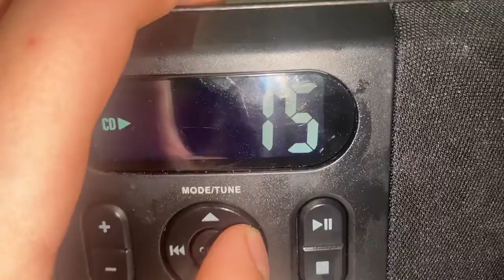Bob And Tom Air Bigs Track 21